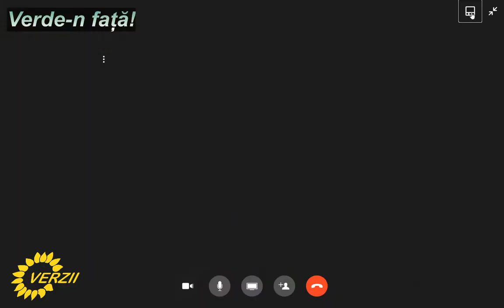Verde-n față! cu echipa de la Sibiu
Comunicăm cu Cristian Hirsch, Călin Joarză, Mircea Șoima și colegii lor din județul Sibiu